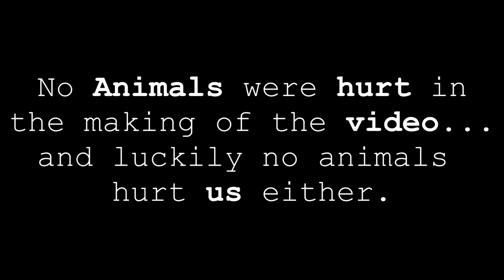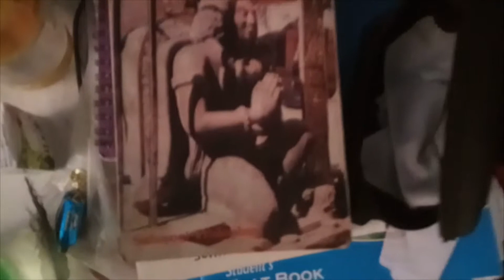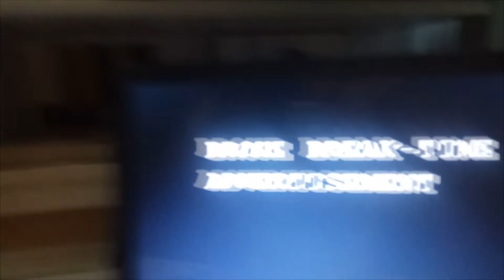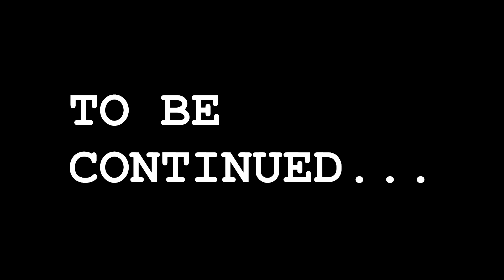BROKE NEPALI PUPPET VLOGs | episode 6 | Tik Tok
After being hit by a truck, a man comes back to life as a PUPPET named BRO.K. The puppet makes a Vlog after a while and shows it's flashback which is wild as hell (cauz there are literal animals and haunted stuff involved in it)